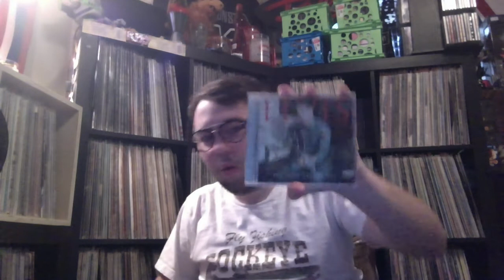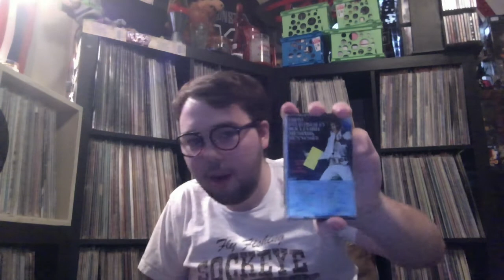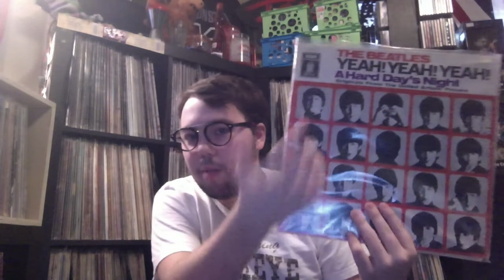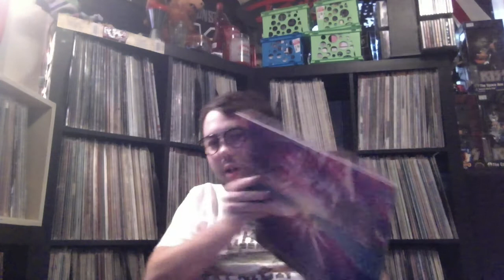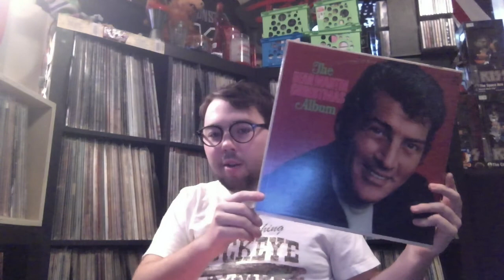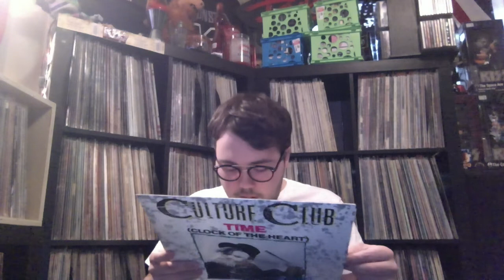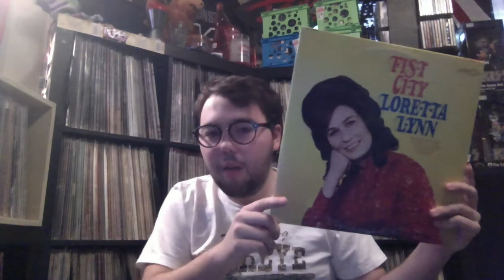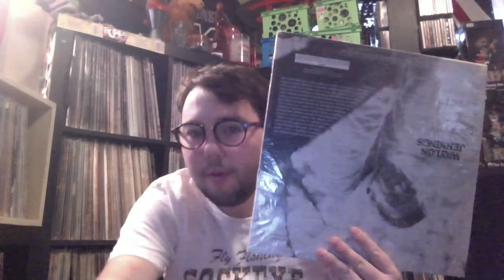Vinyl Update More Great $1 Flea Market Finds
hey VC here is my latest vinyl finds video some awesome dollar finds.